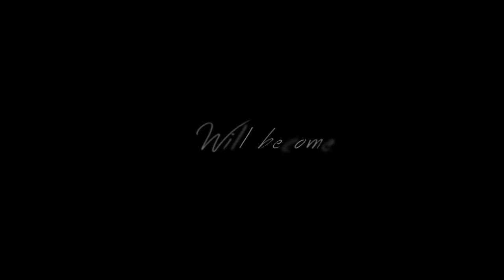The Huntsman Trailer (An animated short film)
A trailer for my next animated film "The Huntsman" which is a short animated film coming soon!

STORY PLOT:
To impress his future queen with a feast, King Magnus called upon the best hunters, to find the most magnificent stag. One hunter, becomes the hunted in a story Peter and Lana have never heard from their Uncle.

CREDITS

Created by:
James "AD" Muia

Uncle/Voice Over performed by:
Edwyn Tiong

END CREDITS